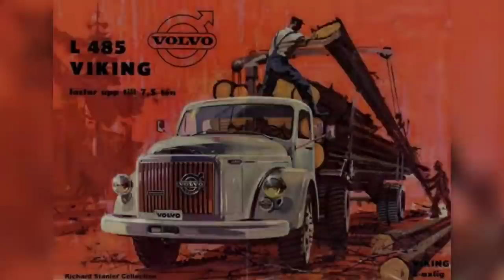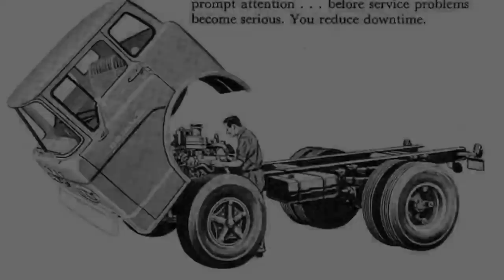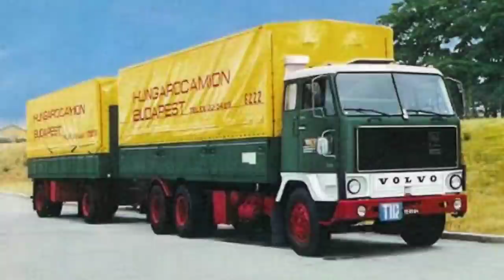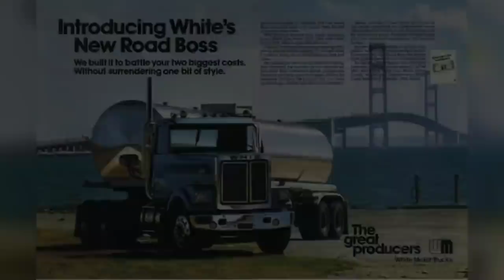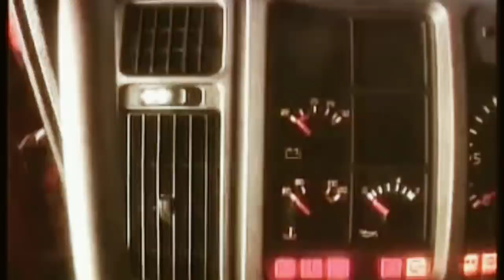Volvo Tır ve Kamyon Üretimine Nasıl Başladı ve Rakiplerini Nasıl Geride Bıraktı?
Volvo FH, FM ve FL kamyon ve tır serileri ile sektörde çok güçlü konumda. İlk kamyonunu 1927 yılında üreten şirket, ilk dizel motorlu kamyonunu 1944 yılında üretir. Volvo Titan ve Volvo Viking tüm zamanların en popüler kamyonları olur.

Volvo F10 ve F12 serisi konforlu, geniş kabini ile tır tarihinde yeni bir dönem başlatır. Şirket Scania ile olan rekabette güçlenir. Volvo F10 1984 yılında yılın tırı seçilir. Seri 16 yılda 200 bin adetten fazla satış yapar.

Volvo fh10 ve fh12 serisi 1993 yılında satışa çıkarılır. Çarpışma testleri ile en güvenli tır geliştirilir. 1996 yılında Amerika'da üretilen uzun burunlu Volvo VN serisi çok başarılı olur. Volvo VN 770 pazardaki en konforlu tırlardan  biri olur.
Şirket Volvo fh16 700 ile dünyanın en güçlü tırını üretir. Volvo Tır üretmeye nasıl başladı? Volvo kamyonlarının hikayesi.